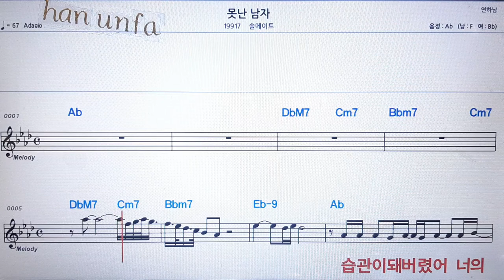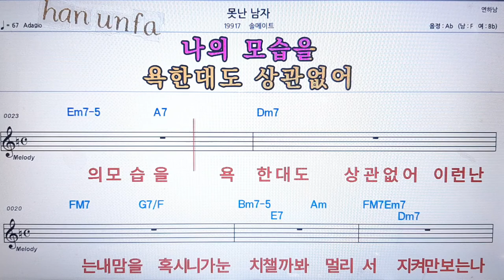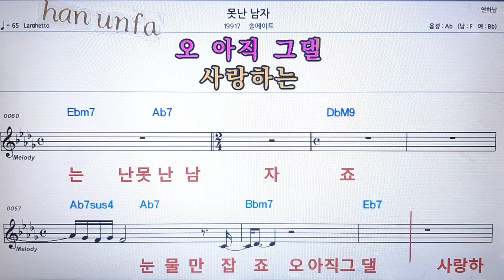못난남자/솔메이트💋노래방 반주*기타 코드 악보*가라오케💖Karaoke*Sheet Music*Chord*MR